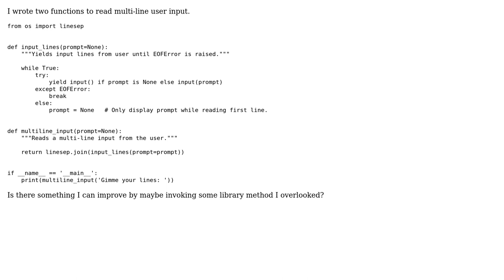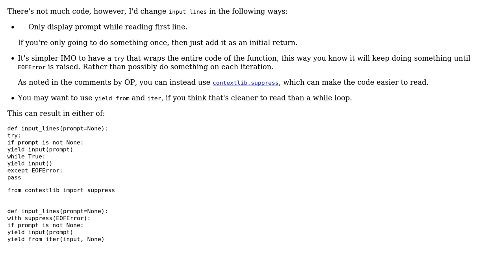Code Review: Multi-line input reader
With thanks & praise to God, and with thanks to the many people who have made this project possible! | Content (except music & images) licensed under CC BY-SA | Music | Images & others | With thanks to user Richard Neumann user Phrancis user Peilonrayz and the Stack Exchange Network Trademarks are property of their respective owners. You are responsible for your own actions.